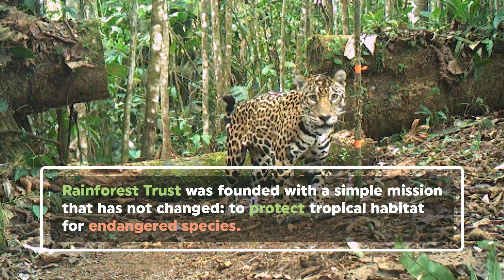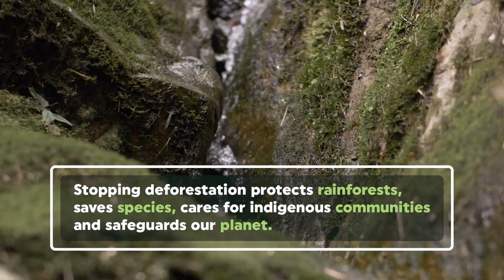RainforestTrust 101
Rainforest Trust protects the most threatened tropical forests, saving endangered wildlife through partnerships and community engagement. Through these highly effective partnerships, we can ensure sustainable results necessary for the long-term protection of tropical ecosystems and the wildlife they hold.